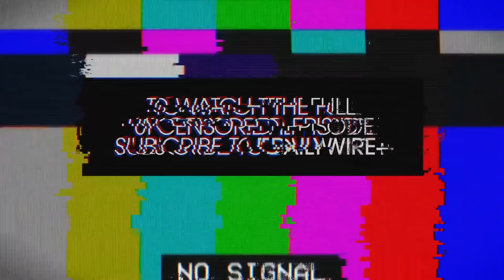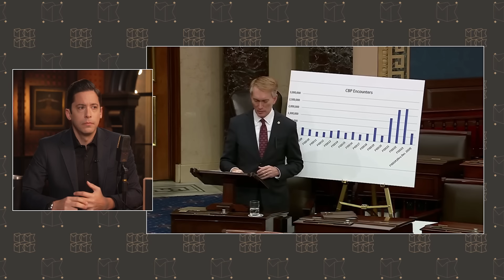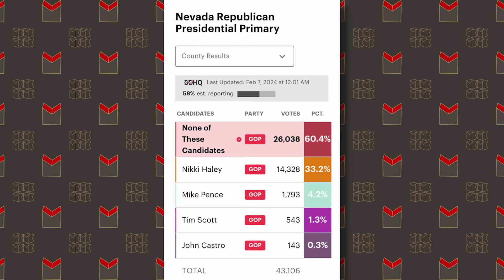WATCH: Lib Praises The SATANIC Temple On Senate Floor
Democrat Senator extols the virtue of Satanism on the floor of AZ State Senate, a Missouri Secretary of State candidate vows to burn LGBT books, and Disney considers a black woman to replace Johnny Depp in next Pirates of the Caribbean.

Ep.1422

Become a DailyWire+ member to gain access to movies, shows, documentaries, kids entertainment and more

PreBorn! - Help save babies from abortion

0:00 Democrat Senator Juan Mendez Defends Satanism on the Floor of Arizona State Senate
4:06 Coming Up
4:16 Julius Malema: Kill Whites in South Africa
10:12 Sukihana Bobbi Althoff Interview
15:26 Missouri Secretary of State Candidate Vows to Burn LGBT Books
19:26 Daily Wire is Hiring
19:59 Ronna Out at RNC?
22:47 Cruz Calls for Cocaine Mitch to Resign
26:39 Lankford Plays Victim
30:27 Mayorkas Impeachment Fails
33:22 My Favorite Comment
33:46 Disney Considers Black Woman to Replace Johnny Depp in Next Pirates of the Caribbean
37:19 Nikki Loses Nevada Primary to "None Of These Candidates"
40:12 KJP Can't Answer Why Biden Claimed to Have Recently Spoken to Mitterand